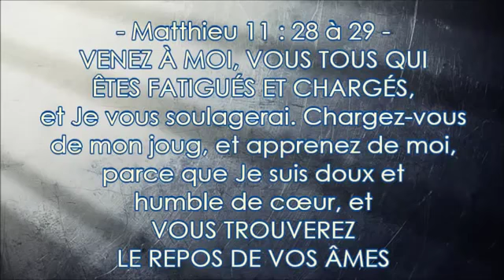De la rue à Jésus – (Témoignage de Thierry Perez)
Matthieu 11 : 28 à 29 --  VENEZ À MOI, vous tous qui êtes fatigués et chargés, et Je vous donnerai du repos.
Prenez Mon joug sur vous et recevez Mes instructions, car Je suis doux et humble de cœur; et VOUS TROUVEREZ DU REPOS POUR VOS ÂMES.

Psaumes 113:5 à 7--   Qui est semblable à l'Éternel, notre Dieu? Il a sa demeure en haut; Il abaisse les regards Sur les cieux et sur la terre. De la poussière il retire le pauvre, Du fumier il relève l'indigent,